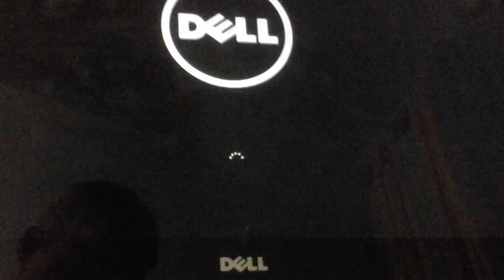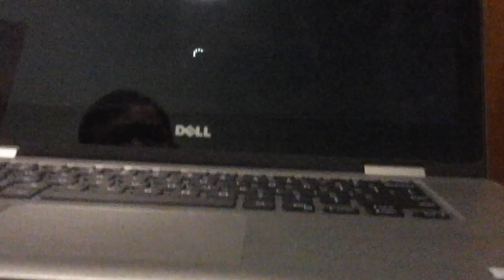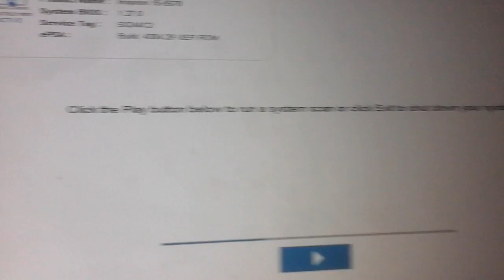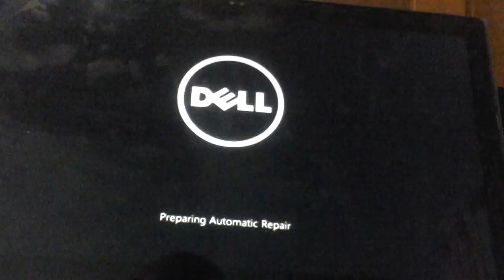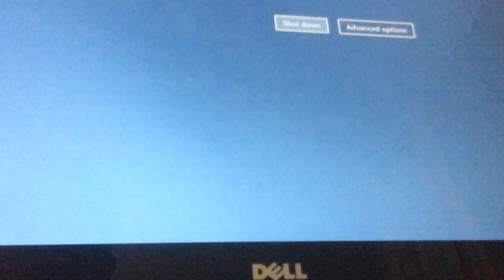RIP computer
My computer just died so don't expect too many videos on viral of infinity and well in fact don't expect me videos on my computer because until I get a new computer there's not going to be many videos on my computer like Gmod Five Nights at Freddy's Five Nights with bud you name it so I hope you guys understand about what I said in the video